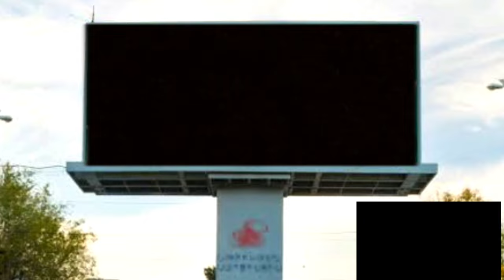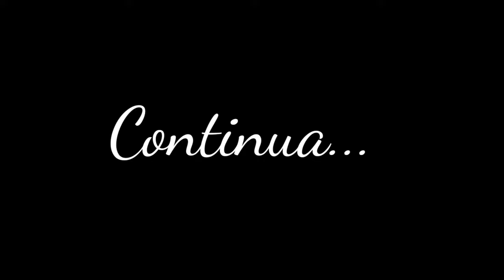No Way Home: Bonecos A Série | Episódio#1 [Herói Ou Ameaça?!] TEMPORADA 1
No Way Home. Episódio 1

Sejam Bem Vindos A Nova Série do Canal!!

Título: Herói Ou Ameaça?!
Gênero: Ação/Drama
Lançamento: 08/04/22
Qualidade: 1440p
Áudio: Português
Formato: IMAX
Duração: 6:22 Min
Produção: VitorHenriqueSéries
Diretor: VitorHenriqueSéries
Edição: VitorHenriqueSéries

Composição Completa: VitorHenriqueSéries